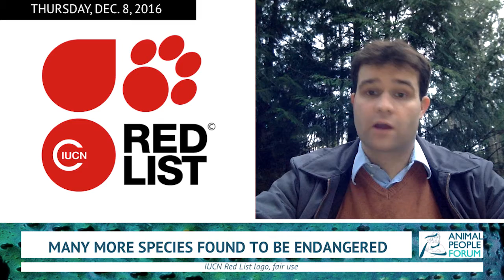WORLD NEWS: Yellowstone wildlife fall prey to hunting (12/8/16)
In this episode, find out why Yellowstone Park grizzly bears and bison are falling prey to hunting interests, and learn all the latest news on...

...Why many more species may be at risk of extinction than previously realized
...Why the UK's new £5 note may be unsuitable for vegetarians and vegans
...How avian flu is causing hundreds of thousands of birds to be killed from France to Japan
...What Argentina's city of Paraná just did to lessen working animals' burden
...How Venezuela's economic crisis is putting dogs and cats in peril
...Why deforestation in the Amazon is increasing despite environmental protections
...How an acidic man-made lake killed as many as 10,000 snow geese in Montana
...and why reclassifying temples as zoos is good news for elephants in India!

Research by Kim Rogers Bartlett
Presentation & editing by Wolf Gordon Clifton